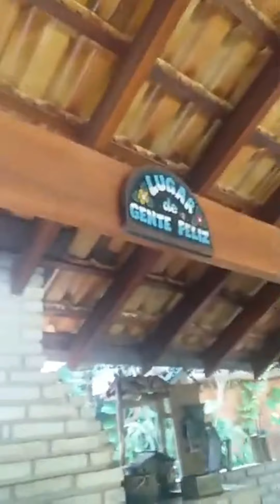CHACARA EM CONDOMINIO EM RIO PRETO 2000MTS LINDISSIMA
VEJA A DESCRICAO DESTA CHACARA DO BACURI
 essa chácara além de ser segura, dentro de condomínio, ela tem 2 mil metros, a casa dela é fantástica, ta certo que estilo country estilo meio cauboy , mas o piso é porcelanato, ela é toda daquele tijolinho a vista refletario que não esquenta entendeu, ela tem no corpo da casa 3 dormitórios  um apto, mas sao quartos de 4x4, mais 1 wc social, tem armário em todos os dormitórios, mas na verdade armário embutido apenas 1 e nos outros todos guarda roupa de madeira maciça, e fica tudo como esta lá,  além destes 3 dor tem 1 dor de empregada colada no corpo da casa perto da cozinha, e lá junto ao quiosk tem mais 1 dormitório de empregada,  wc ao total tem 5 wc, tem um 1quiosk de mais ou menos uns 150 metros longe da casa que pode fazer festa e não incomoda quem dorme na casa, no corpo da casa tem os 3 dor 3 wc mais sala tv sala de estar e copa e cozinha e dor de empregada e mais área de serviço e mais 1 wc de empregada
la no quiosque tem o salão de festa junto com churrasqueira fogão e forno a lenha, mais balcao mais pia e mais uma cozinha montada e mais 1 dor e 2 wc fem e masc, ai tem mais um despensa la no quiosk,
ai vem a piscina que tem a grande e a infantil acoplada uma na outra se quiser cercar é fácil, ai tem um mini campo,
ai tem casinha de boneca com  espaço de areia pras crianças e play graund
ai tem casinha da arvore tipo de guardar ferramentas ta, mas é uma graça que pena que esqueci de tirar foto dela parece uma casa de índio, ai tem pomar de frutas enorme com variedade, ai tem a área de plantio , legumes, mandioca, e tem uma horta também prox a cozinha
valor 980mil

chame no whats 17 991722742